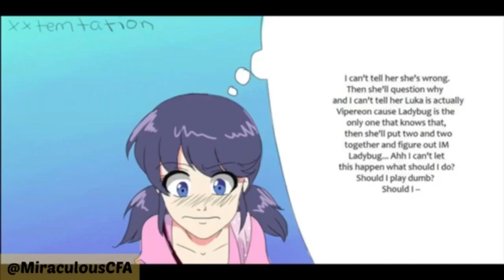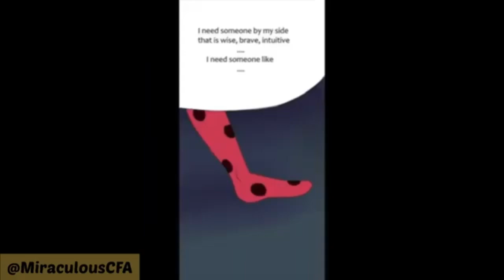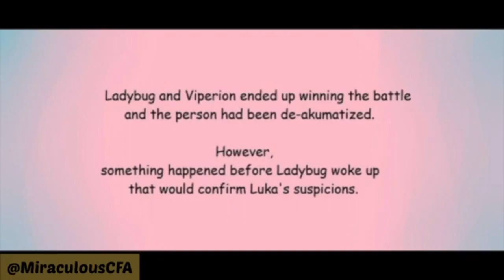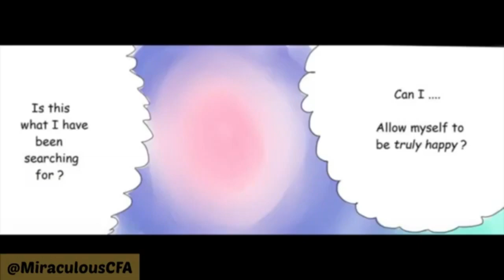She feel the same Adrien … 🥺🥰 - [Miraculous Ladybug Comic]🌸🐞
Hello !